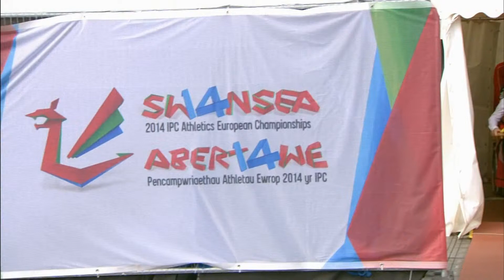Men's javelin F34 | Victory Ceremony | 2014 IPC Athletics European Championships Swansea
Gold: SCHEIL Daniel - Germany
Silver: KHRUPIN Aleksandr - Russian Federation
Bronze: ALIEKSEIENKO Oleksandr - Ukraine